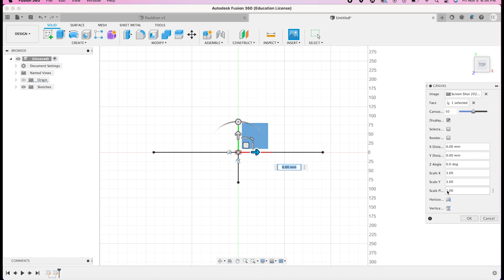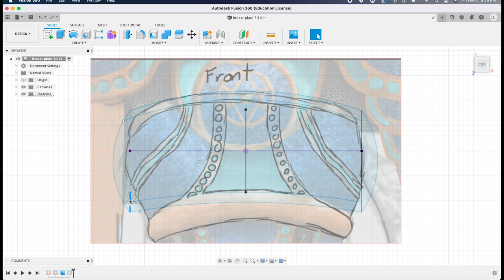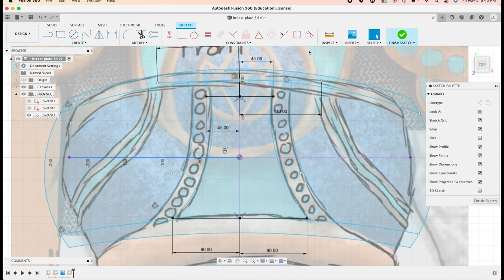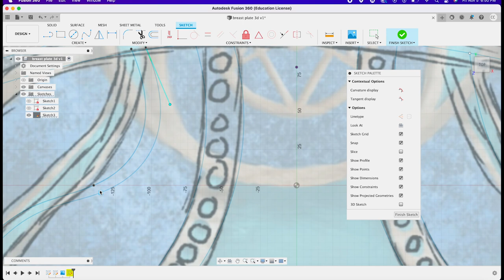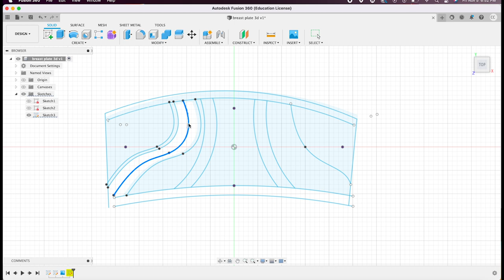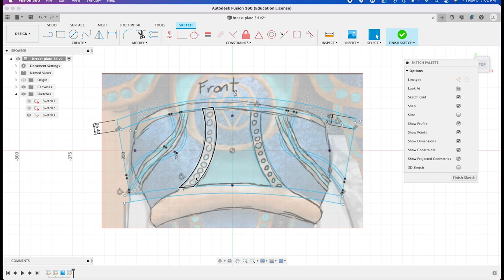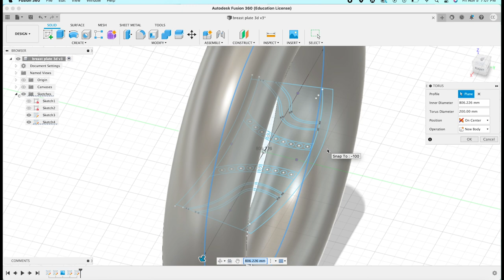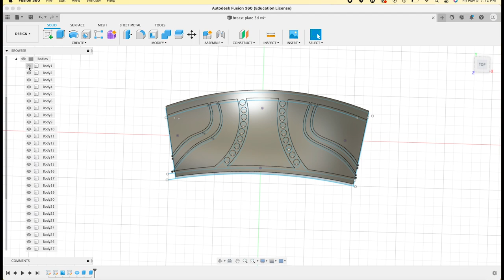Learn How to 3D Model a Breast Plate in Fusion 360!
In this tutorial, you'll learn how to create a 3D printable breastplate in Autodesk Fusion 360. This design is of my own making, but the tools and processes I use can be used for your own designs!